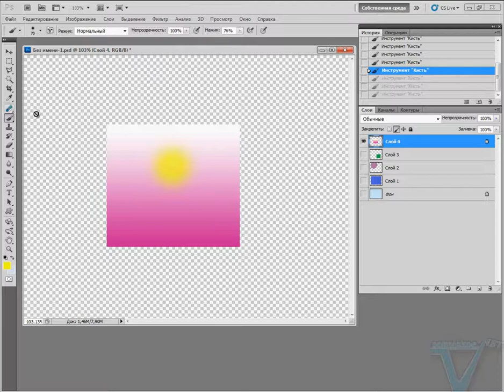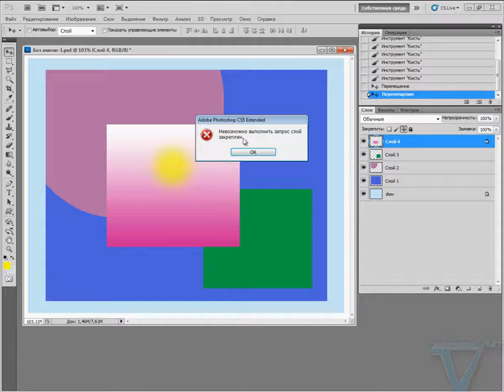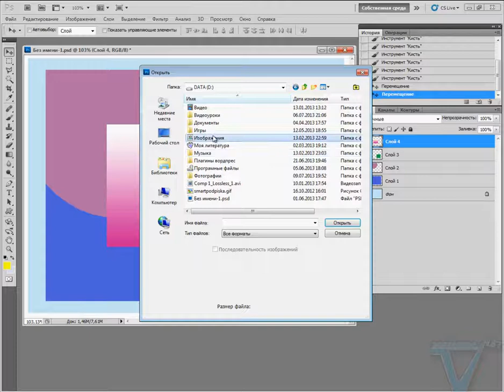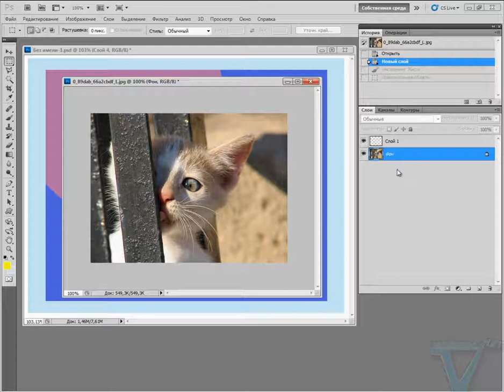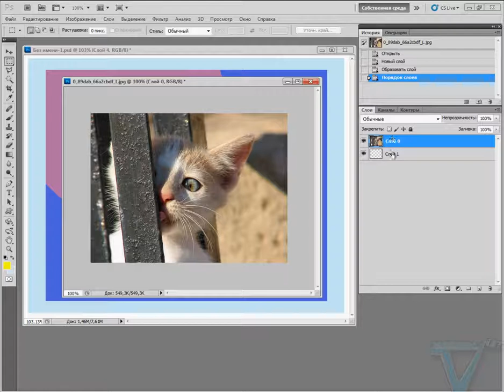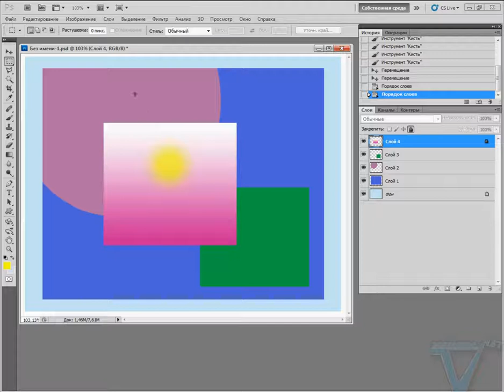Работа со слоями в фотошопе, блокировка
В сегодняшней работе со слоями в фотошопе, мы тщательно изучим все виды блокировок и еще кое-что интересное.